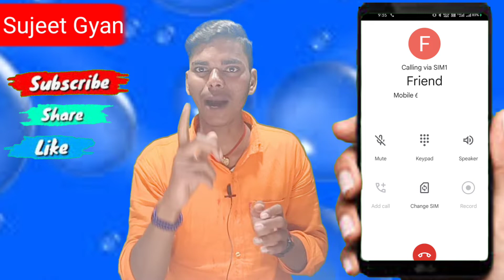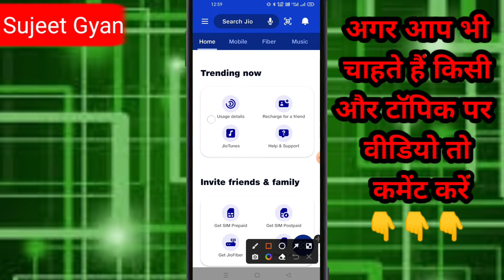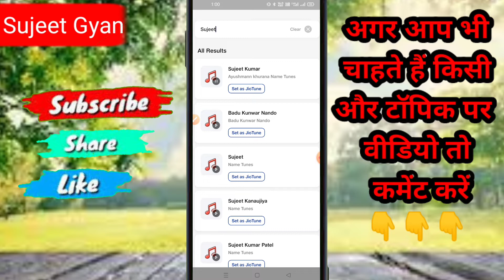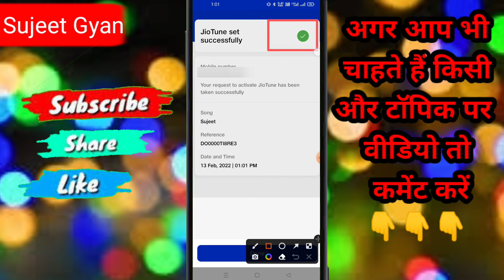How To Set Your Name Caller Tune In Jio | Apna Name Ka Jio Tune Kaise Set Kare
Apna Name Ka Jio Tune Kaise Set Kare | How To Set Your Name Caller Tune In Jio |

   @Raju Patodi   @Youtuber Aditya Vlogs  @Sourav Joshi Vlogs  @VIKASH KARORIYA VLOGS   @Sujeet Gyan Vlogs  @Like Nastya Vlog  @Roman Atwood Vlogs  @Mo Vlogs  @Rimorav Vlogs

More Videos watching click here to Link 👇

1. ( Playlist ) YouTube channel full tutorial

 2, (playlist) Kinemaster full tutorial Videos

3,( playlist) mobile Settings videos all  Tricks

4, ( playlist) Sujeet Gyan All Videos watching

1, किसी भी फोटो का बैकग्राउंड चेंज करें देखने के लिए

2, Second Space kya hai  in Hindi

3, WhatsApp privacy All setting in Hindi

4, Focus mode Android kya hai in Hindi

5, mobile phone tricks and tips in Hindi

This is Video About in Hindi
हेलो दोस्तों आज की इस वीडियो में मैं बताने वाला हूं जिओ के कॉलर ट्यून आप अपना नाम कैसे  लगाएगा |  दोस्तों जानने के लिए इस वीडियो को लास्ट तक जरूर देखें ||